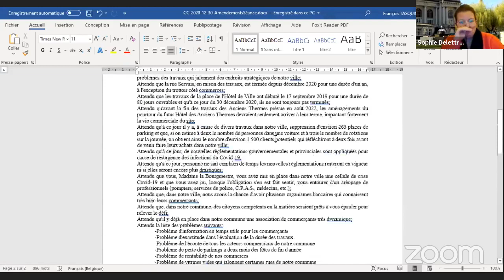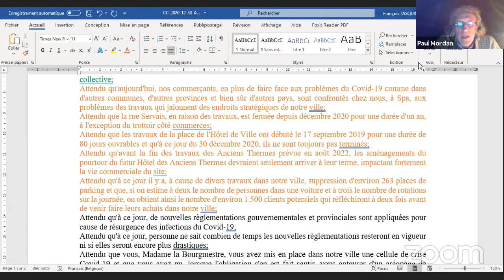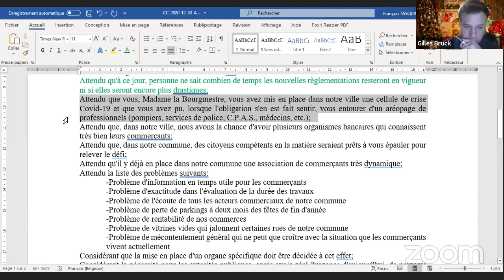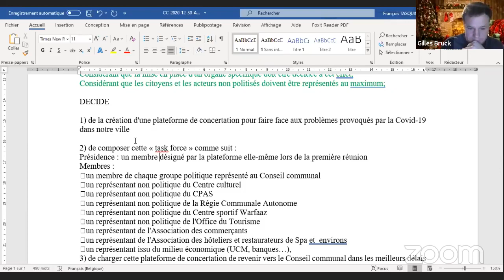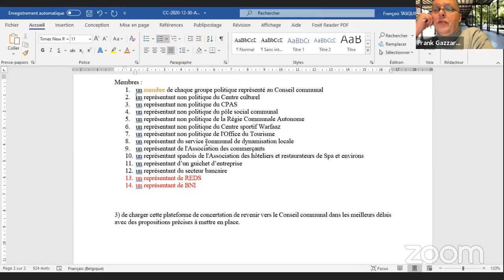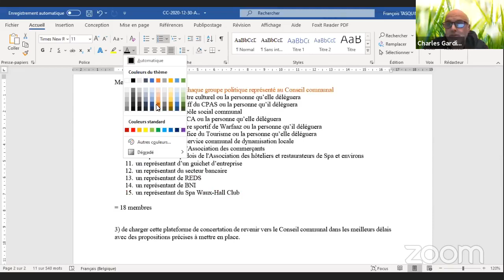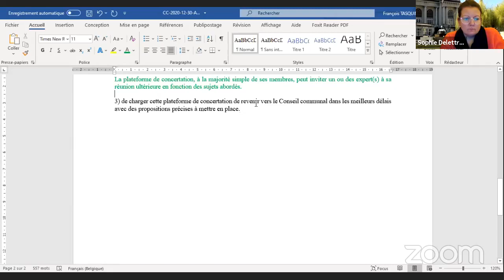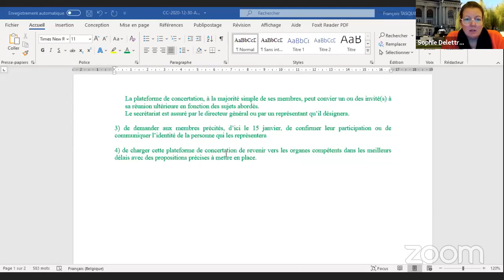Spa - Séance du Conseil communal du 30 décembre 2020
« Les séances publiques virtuelles du conseil communal sont diffusées, en temps réel, sur le site de la commune ou selon les modalités précisées sur celui-ci. »

La séance du Conseil communal du 30/12/2020 s'est tenue en visioconférence à 20h et était retransmise en direct sur Facebook watch. La vidéo était intégrée au site internet afin de permettre à celles et ceux qui n'avaient pas accès à Facebook de tout de même suivre la séance.